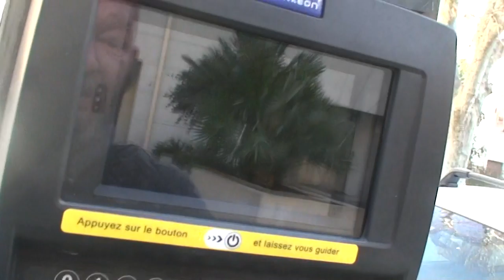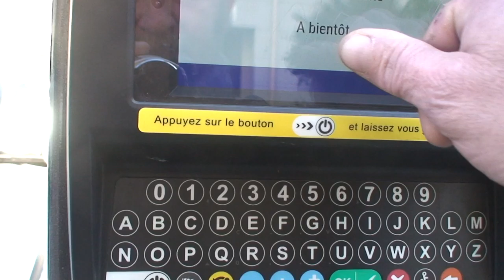astrôpôtes vendredi ST 28 la 2 !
Que le Règne Vienne = sa vient !
Bon CT pendez les blancs !

 (  PLB = PRENEZ LES NOIRS ? SAUF LES ORDURES QUI FONT DU RAP DE MERDE §$S ! )

 BST DU CGT EN ATTENDANT CANTALOUP = C'est les mn les moins pourries de la télé !
 Sa devrait être sympa entre toutes ces pubs de merde pour trisos !

 My Million c'est dans la tête = Milliard-d'ère de la chetron tu seras !

 2 tonnes de pubs pour voir de la merde après : NON au NOM c'est NON !

 Pas mal le cantaloup , j'ai rigolé 2 fois au moins ! ( c'est rare )

 Faut faire chauffer l'ère nouvelle = Tout le monde est responsable du
 Devenir de l'ensemble : Faut un changement vrai de polarité , réveiller le
 Facteur de men in Black 18 dans le totall recall de la matrix/mouche avec le
 Blade Runner de l'armée des 12 singes : du termina-raison qu'il a pas torts !

 ENVOYE SPACIAL POUR TELETERNEL / PACE SALUTE ET INCHALAMEN / MAZELTOF !

  CT POUR LE DERNIER VENDREDI ST LE 28 DE SEPT DU SCEAU DES 7 !

  ET POUR le DERNIER VENDREDI ST DU 28 DEC DU SCEAU DES 7 SANS S !